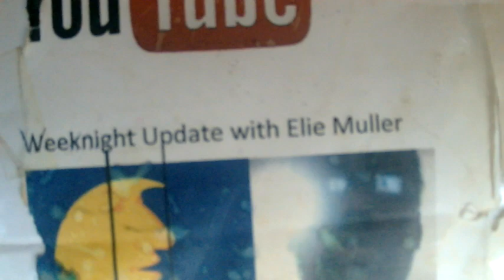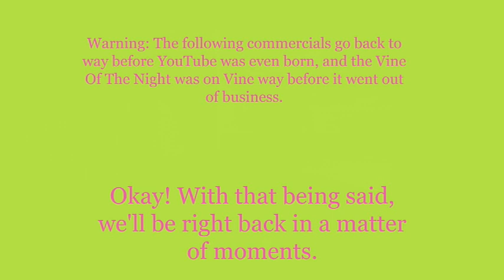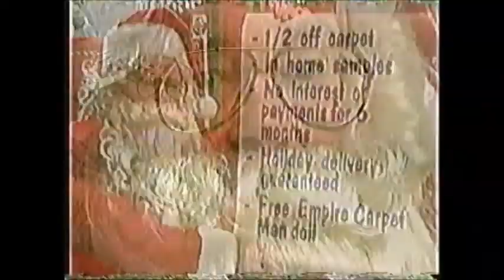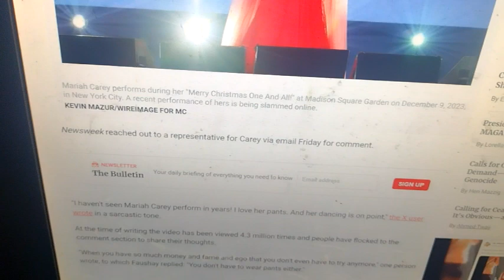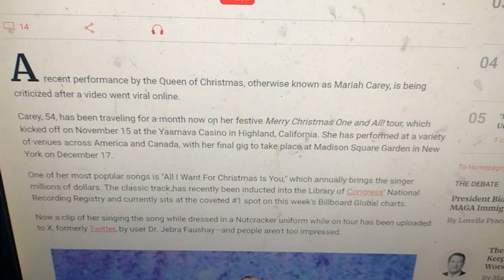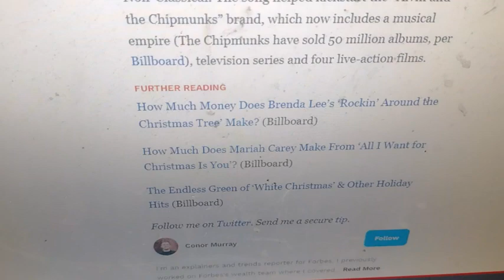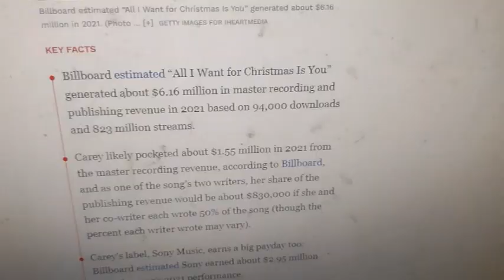Weeknight Update episode 1978/3744: Mariah Carey Truly Loves Christmas A Lot!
My show tonight will make you want to smile because Mariah Carey truly loves Christmas a lot, and we all know why. The Not Ready For Late Night Players & I would like to give these marvelous masterminds the old Shoutout Spotlight treatment. Please show them some love!